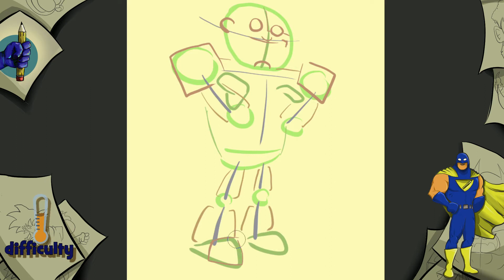Wie man Cyborg (Teen Titans go!) Schritt für Schritt im Cartoon-Stil zeichnet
In diesem Video zeigen wir dir, wie du Cyborg aus Teen Titans GO zeichnen (und ausmalen) kannst! Diese Zeichentrickfigur ist super einfach und macht Spaß, und wir werden dich Schritt für Schritt durch die einzelnen Schritte führen, damit du im Handumdrehen deine eigene Zeichentrickfigur wie Cyborg erstellen kannst.

Dieses Zeichentutorial ist perfekt für Kinder, die lernen wollen, wie man Cartoonfiguren wie Cyborg zeichnet, ohne dass es zu Frustrationen kommt. Wir vereinfachen den Prozess und machen ihn leicht nachvollziehbar, so dass Sie in kürzester Zeit Erfolg beim Zeichnen von Cyborg haben werden!

ICH DANKE IHNEN SEHR!

Grüße und bis zum nächsten Mal Superkünstler!